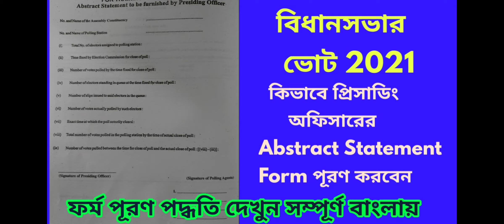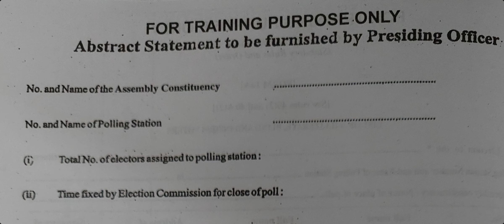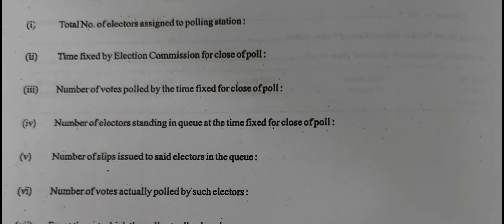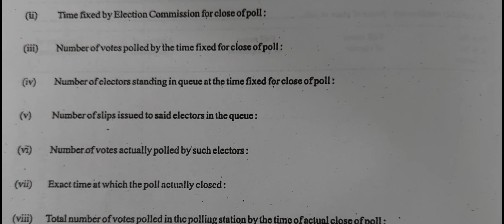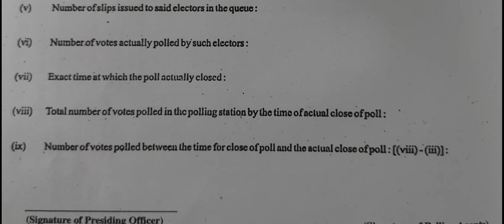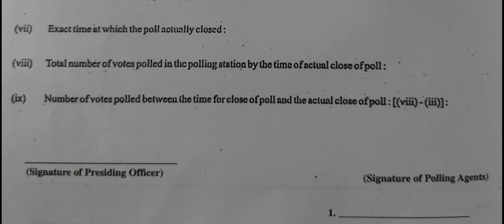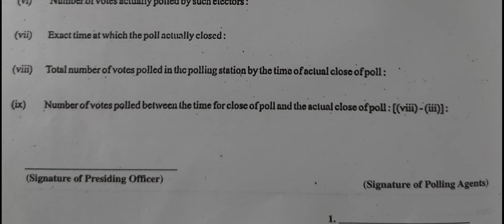বিধানসভা ভোট 2021/How to fillup abstract statement form in bengali/wb assembly election 2021/Form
How to fillup Presiding Officer abstract statement form,
bidhansabha election 2021,
west bengal  legislative assembly election 2021,
abstract statement form fillup process  live video